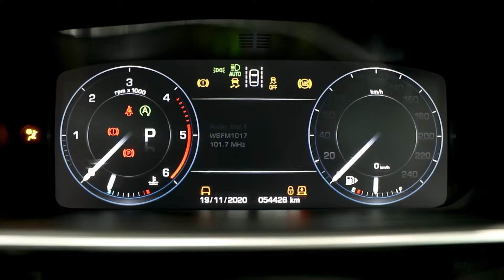Range Rover Sport (2017) - EDIT